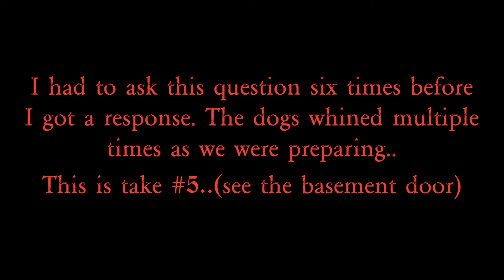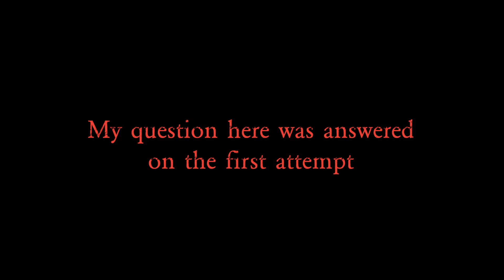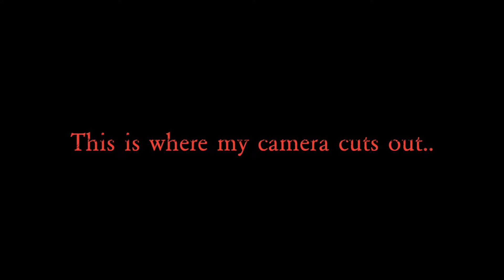A baby crying upstairs, A demon imitating my wife, A ghost writing to me.. Paranormal Haunted House